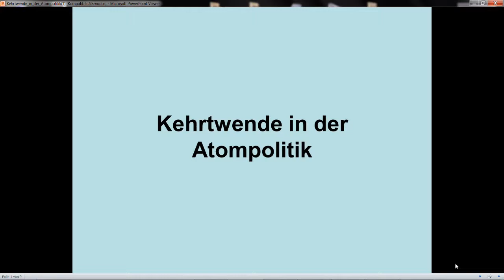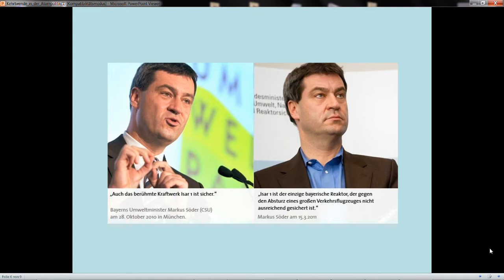Atomkraft_ Wechselmeinung der Politiker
... dem ist von mir nichts mehr zuzufügen .